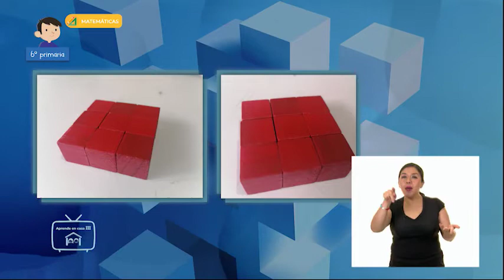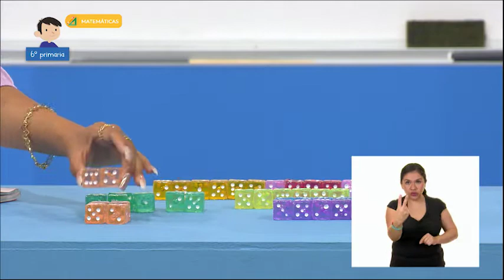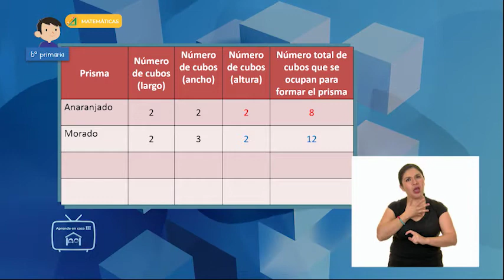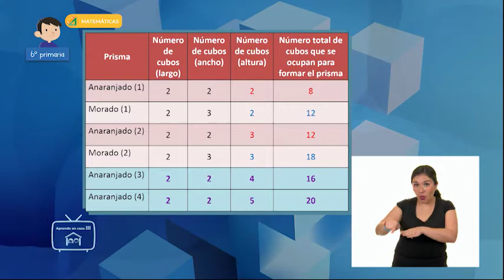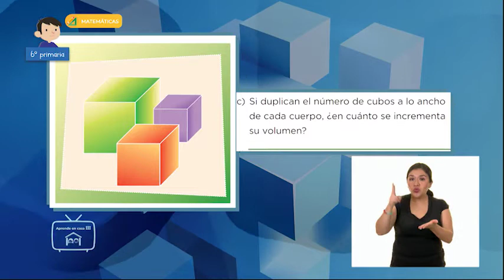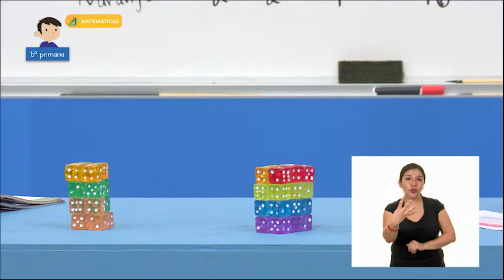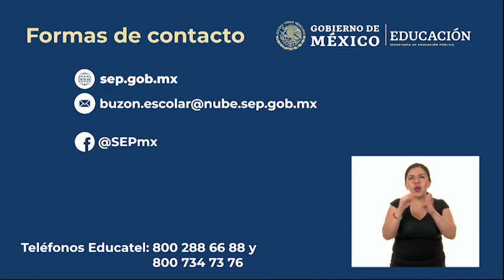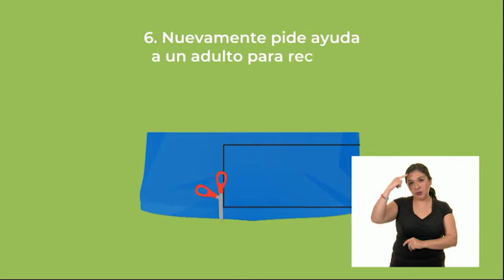24 - junio - 2022 - 6º Primaria - Matemáticas - ¿Qué pasa con el volumen?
Aprendizaje esperado: calcula el volumen de prismas mediante el conteo de unidades.

Énfasis: usa la relación que hay entre largo, ancho y altura de un prisma con su volumen.

¿Qué vamos a aprender? Calcularás el volumen de prismas mediante el conteo de unidades para relacionar el largo, ancho y altura de un prisma con su volumen.